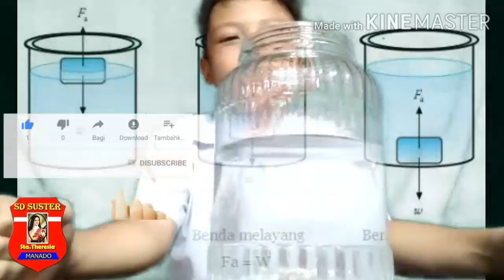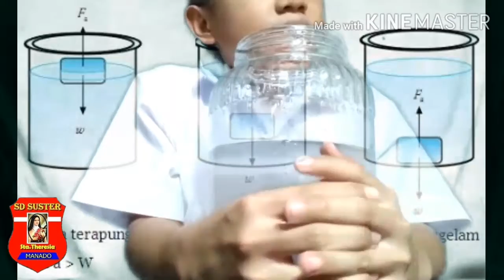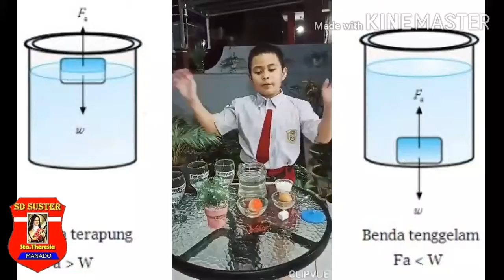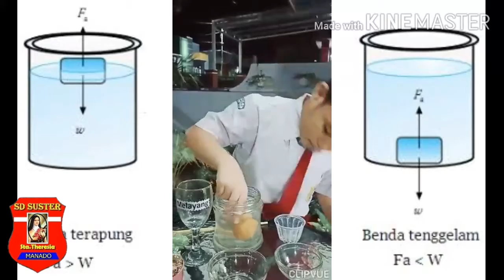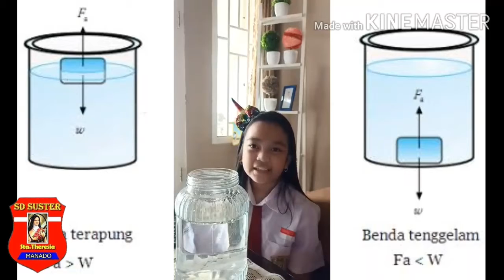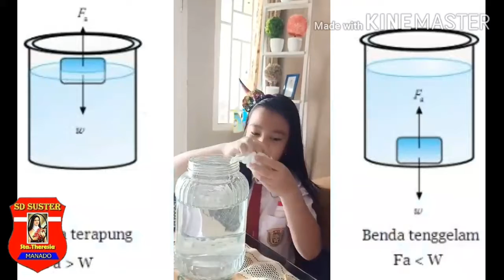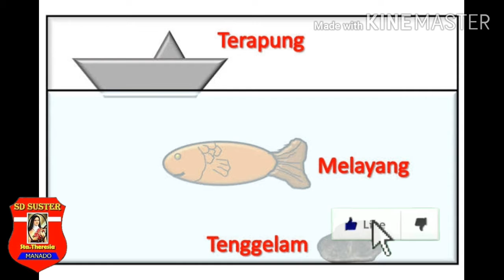Gaya angkat oleh air - Part 1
Praktek IPA Kelas 4b
Benda-benda yang dimasukkan ke dalam air akan diberikan gaya angkat oleh air.

SD Kat.10 Sta.Theresia Suster Manado di Griya Paniki Indah (GPI)

Stevy Regar,S.Pd.
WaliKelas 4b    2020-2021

S&J Tv Channel Manado merupakan :

Hey, Just wanted to say thank you so much for following along!

Kumpulan :
1. Video tutorial dunia pendidikan,
2. Video pengalaman kerja di Australia,
3. Video perjalanan WIsata
4. Video kreatif peserta didik sekolah dasar
5. Video Ilmu Komputer
6. Sj Video Games
7. Video Ikan Hias

S&J Tv Channel Manado are: Collection: 1. Video tutorials for the world of education, 2. Videos of working experiences in Australia, 3. Travel video 4. Creative videos of elementary school students 5. Computer Science Videos 6. Sj Video Games 7. LORD JESUS ​​BLESSED.

S＆J電視頻道萬鴉老是： 採集： 1.教育界的視頻教程， 2.在澳大利亞工作經驗的視頻， 3.旅遊視頻 4.小學生的創意錄像帶 5.計算機科學視頻 6. 謝謝主耶穌

Hiburan dirumah selama pandemik covid19